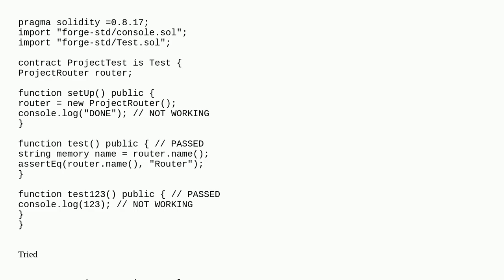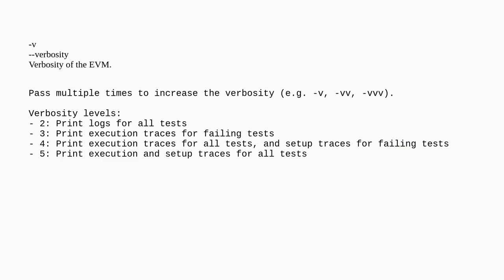Foundry not outputting console.log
A special thanks goes out to the community

  foundry solidity